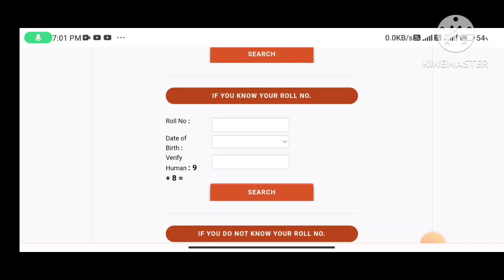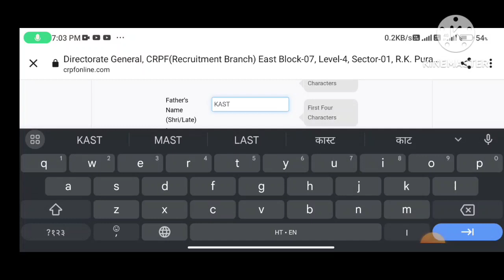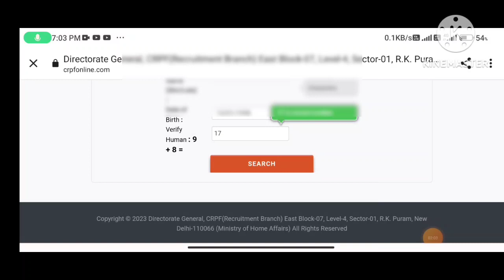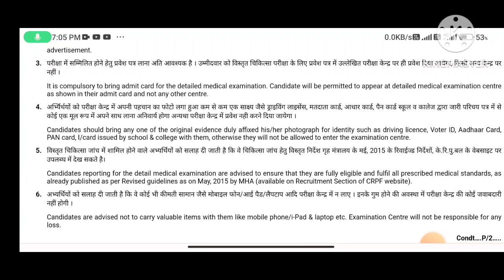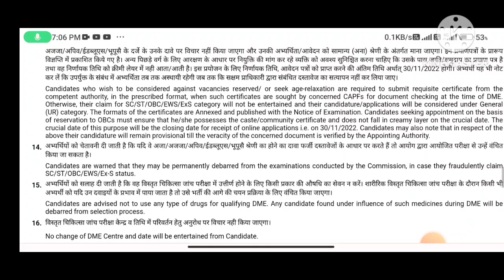SSC GD admit Card Out 2023 | SSC GD Medical admit Card download | ssc gd constable DME admit Card